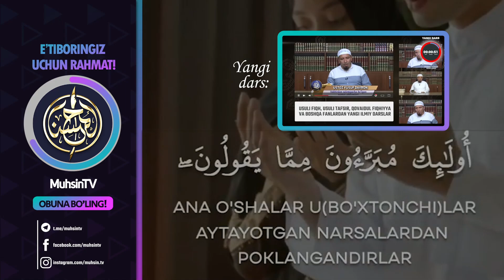#4 Ayol kishini ayblash va taʼna yetkizish xatari | Ustoz Yusuf Davron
• 4-дарс: Аёл кишини айблаш ва таъна еткизиш хатари

Бу дарсда қуйидаги мавзулар ҳақида сўз боради:
00:00 | Сўзбоши
00:31 | Яхшиликлар ёмонликларга каффорот бўлиши
01:41 | Лаънат айтишнинг ҳаром экани
07:36 | Эрга нонкўрлик қилишнинг ҳукми
12:22 | Мискинларга садақа олиб беришлик учун шафоатчи бўлишнинг ҳукми
16:09 | Аёл кишини айблаб таъна еткизиш хатари
19:21 | Ҳар доим тенгликка риоя қилишлик зулм экани ۩•┈•┈•❁✿❁•┈•┈•۩
Ушбу каналда: Устоз Юсуф Даврон ҳафизаҳуллоҳнинг дарслари қўйиб борилади.